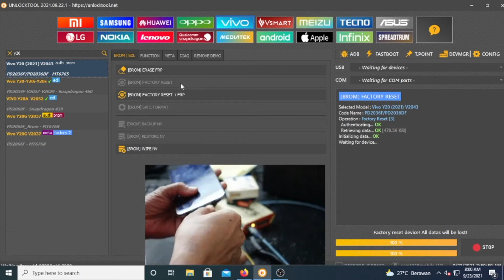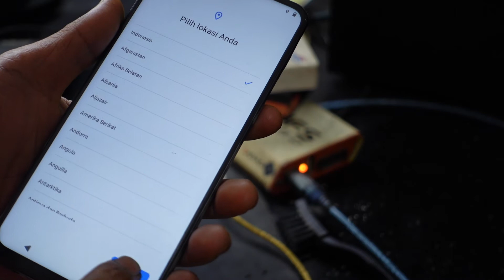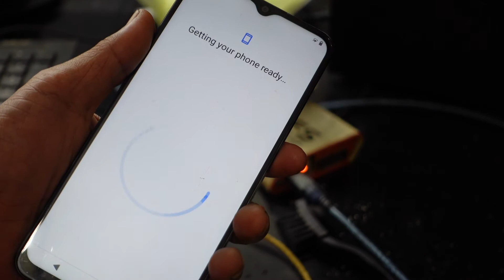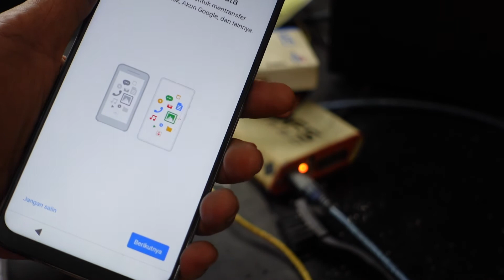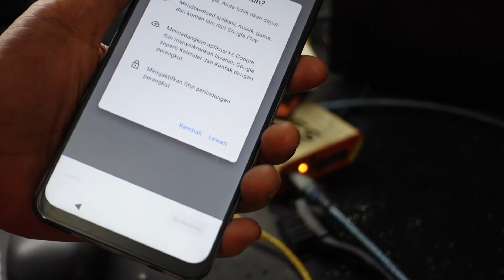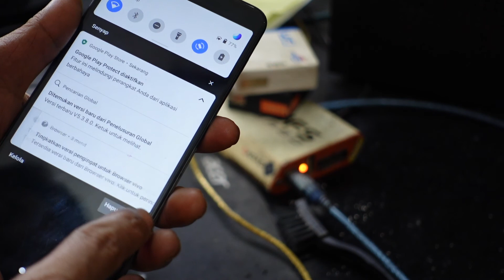CARA HAPUS POLA VIVO Y20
Halo teman-teman Selamat datang di Channel "SAINT928MOBILE" Saya mengunggah video perbaikan ponsel secara umum tentang pemecahan masalah perangkat lunak dan perangkat keras seluler di saluran ini.Yang akan Anda pahami dengan cara yang sangat mudah di video saya.